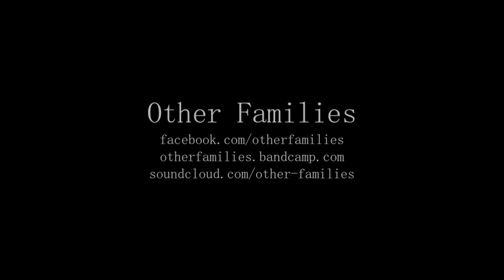Other Families - Disgrace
Disgrace

When the clippers came round
and severed my grandmother's breast,
it farted away from her, ventured us
like an unknotted balloon,

like a life raft. Lobe spore. Auxiliary womb
that left a mouth in her during blastoff, a debt
we're growing up under.
So my mother putters, loiters,
getting drunk

and reluctant
as a flooded lawnmower.

My yard-work, really,
now, the soothing of a wounded house as it discharges
and weeps. It's like using the cyst of a thimble
to empty a sea-swelling ship of its sea
made of crabs.
Well, cancer-urchin, tumour-heart: here I am,
 graceless in the hull of my hot basement,

deliberating on whether or not
to slip into her room, searching out
new pharmaceuticals.